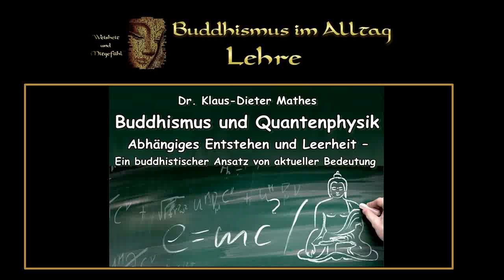Buddhismus und Quantenphysik - Dr. Klaus Dieter Mathes